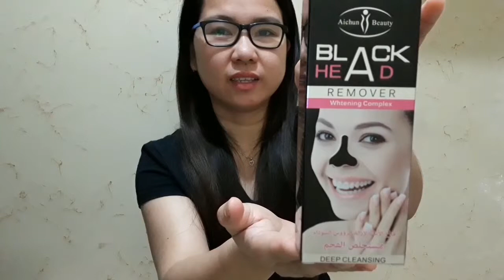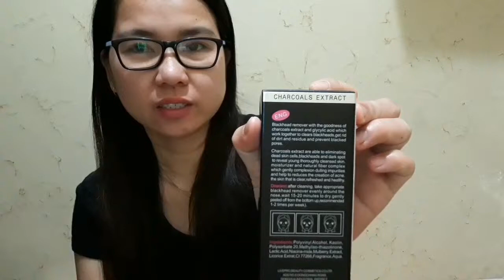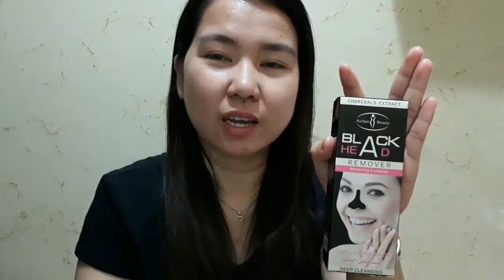CHARCOAL BLACK HEAD REMOVER REVIEW | BLACK HEADS | WHITE HEADS | NMJ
This is my first time ever try, mask in my nose.
trying a Charcoal black head remover for my nose ,because I have a lot of white heads and black heads..
I want to get rid those..
I just want to share with you guys my experience of using this product.

This product I use,  I bought it from my own money..